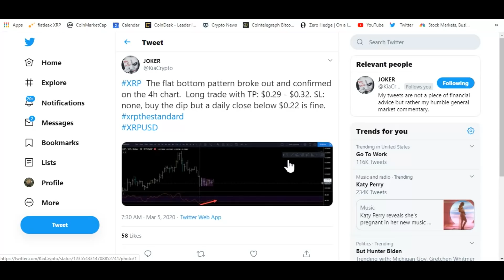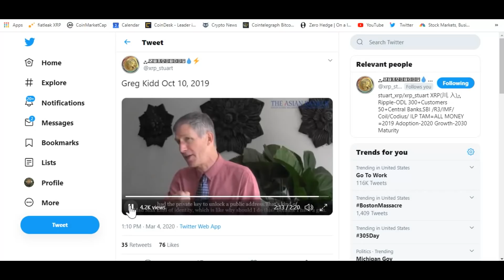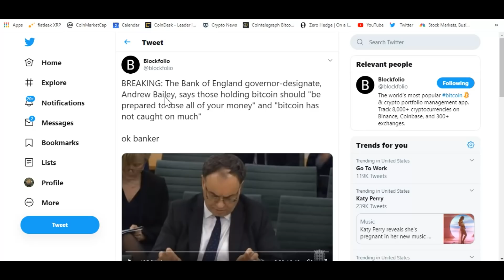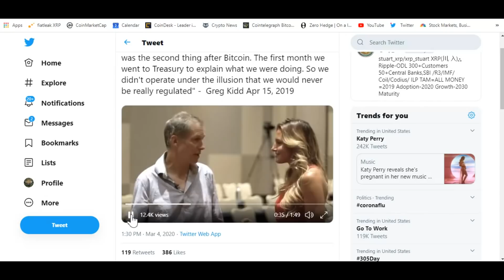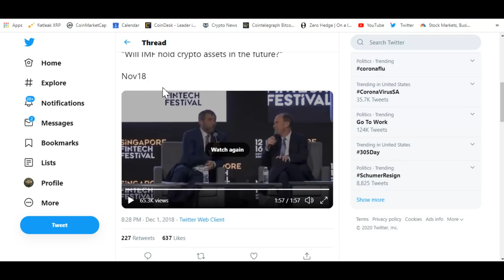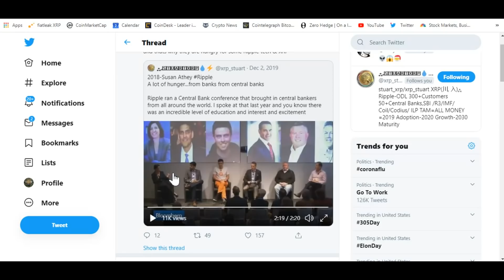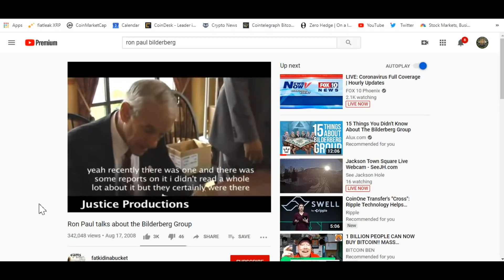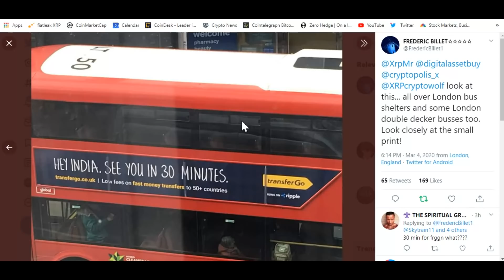Why XRP Is THE ONE And Ripple Investors At The Very Top Of World Power Structure